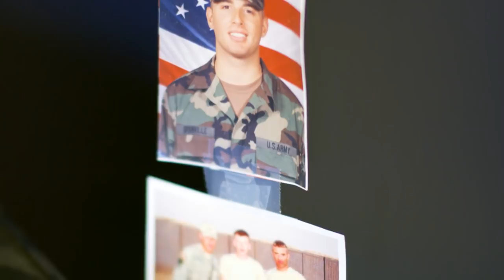Earl Granville For U.S. Congress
I learned firsthand in the Army, serving your country means putting the needs of others before your own. And now I am ready to serve once again. Today, I am very proud to announce that I am running for U.S. Congress in PA-08.